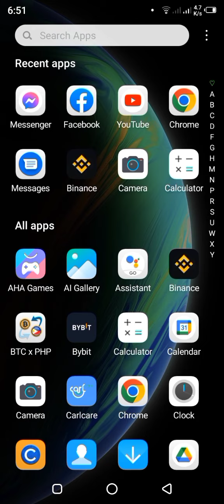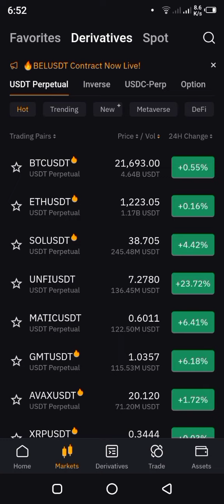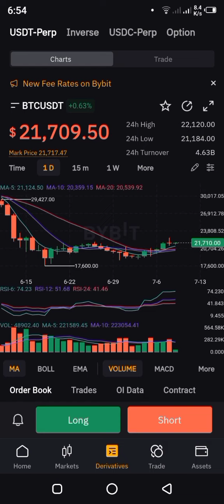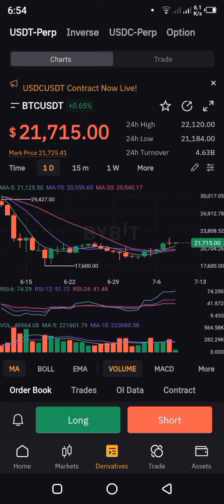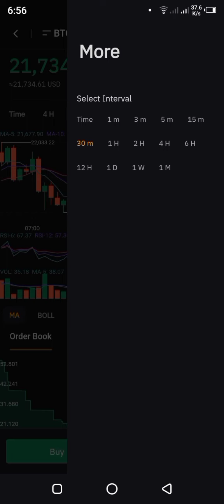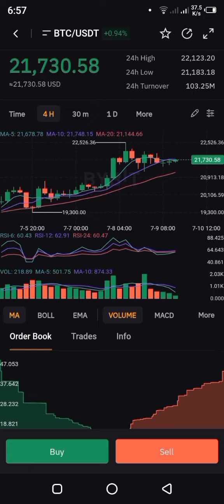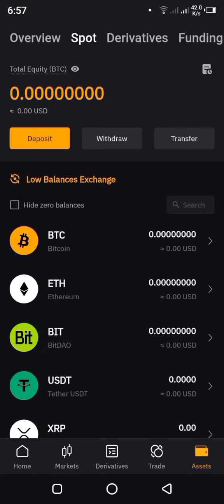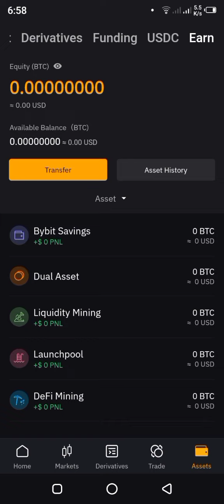CRYPTO Xchange.....Tour inside my BYbit acct....!!!!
@crypto xchange..